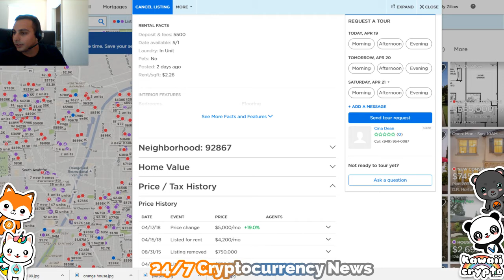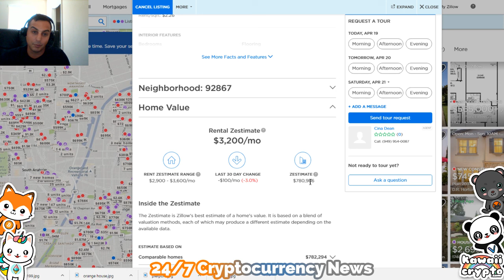My Second Real Estate Deal!